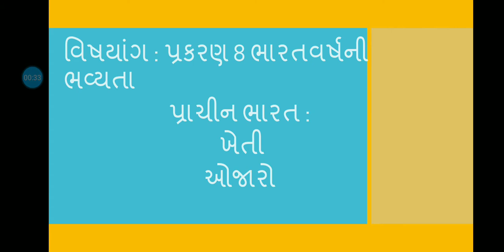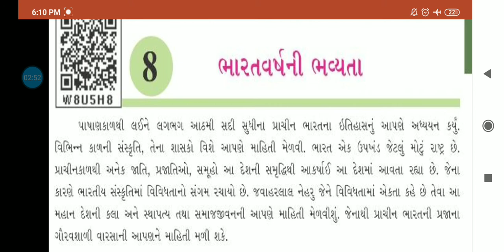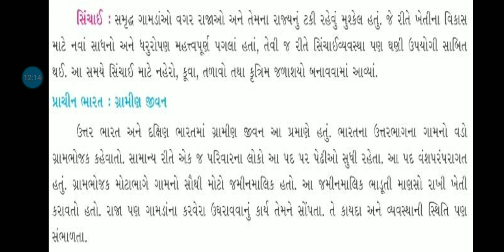std 6 sub social science ધોરણ ૬ વિષય સામાજિક વિજ્ઞાન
૮ ભારતવર્ષની ભવ્યતા